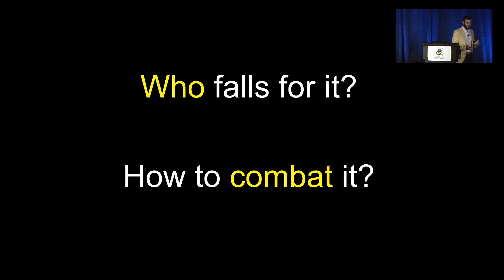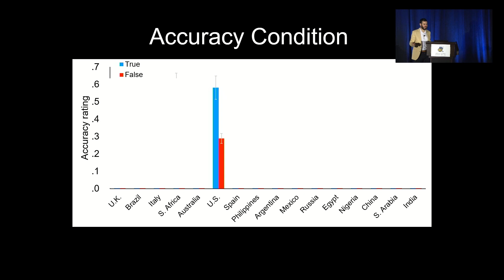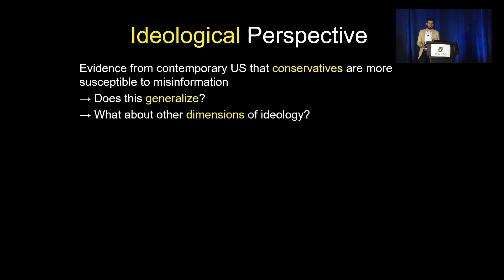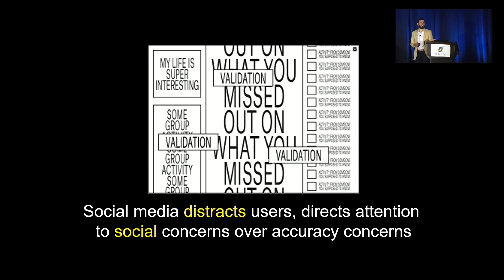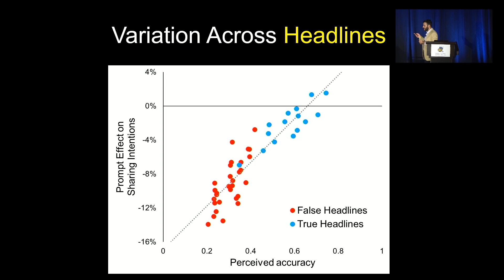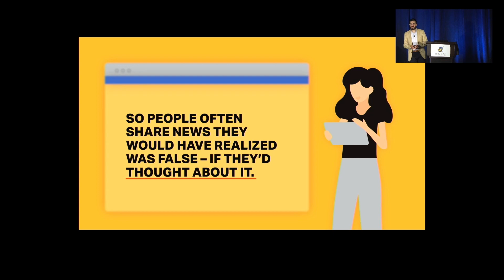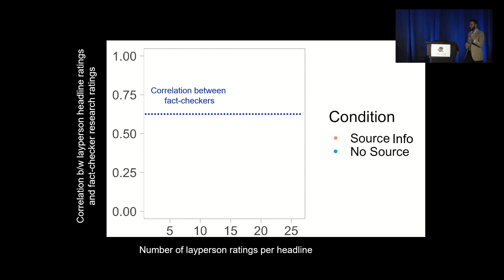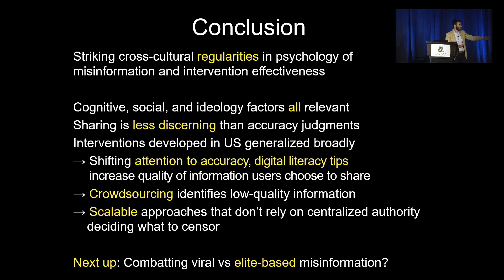SOUPS 2022 Keynote - Understanding and Reducing Online Misinformation Across 16 Countries...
SOUPS 2022 Keynote - Understanding and Reducing Online Misinformation Across 16 Countries on Six Continents

David Rand, Massachusetts Institute of Technology

The spread of misinformation online is a global problem that requires global solutions. To that end, we conducted an experiment in 16 countries across 6 continents (N = 33,480) to investigate predictors of susceptibility to misinformation and interventions to combat misinformation. In every country, participants with a more analytic cognitive style and stronger accuracy-related motivations were better at discerning truth from falsehood; valuing democracy was also associated with greater truth discernment whereas political conservatism was negatively associated with truth discernment in most countries. Subtly prompting people to think about accuracy was broadly effective at improving the veracity of news that people were willing to share, as were minimal digital literacy tips. Finally, crowdsourced accuracy evaluation was able to differentiate true from false headlines with high accuracy in all countries. The consistent patterns we observe suggest that the psychological factors underlying the misinformation challenge are similar across the globe, and that similar solutions may be broadly effective.

David Rand is the Erwin H. Schell Professor and Professor of Management Science and Brain and Cognitive Sciences at MIT. Bridging the fields of cognitive science, behavioral economics, and social psychology, David’s research combines behavioral experiments and online/field studies with mathematical/computational models to understand human decision-making. His work focuses on illuminating why people believe and share misinformation and "fake news"; understanding political psychology and polarization; and promoting human cooperation. He has published over 170 articles in peer-reviewed journals such Nature, Science, PNAS, the American Economic Review, Psychological Science, Management Science, New England Journal of Medicine, and the American Journal of Political Science, and his work has received widespread media attention. David regularly advises technology companies such as Google, Facebook, and Twitter in their efforts to combat misinformation, and has provided testimony about misinformation to the US and UK governments. He has also written for popular press outlets including the New York Times, Wired, and New Scientist. He was named to Wired magazine’s Smart List 2012 of "50 people who will change the world," chosen as a 2012 Pop!Tech Science Fellow, awarded the 2015 Arthur Greer Memorial Prize for Outstanding Scholarly Research, chosen as fact-checking researcher of the year in 2017 by the Poyner Institute’s International Fact-Checking Network, awarded the 2020 FABBS Early Career Impact Award from the Society for Judgment and Decision Making, and selected as a 2021 Best 40-Under-40 Business School Professor by Poets & Quants. Papers he has coauthored have been awarded Best Paper of the Year in Experimental Economics, Social Cognition, and Political Methodology.